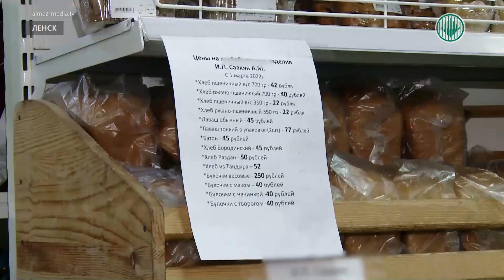В Ленске некоторые предприниматели повысили цены на хлеб